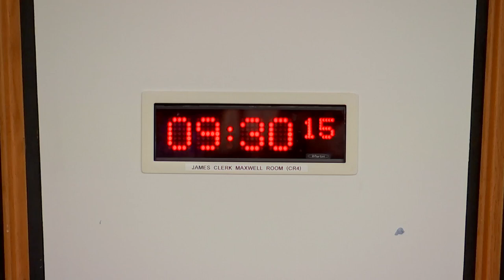Equalities, Human Rights and Civil Justice Committee - 26 September 2023